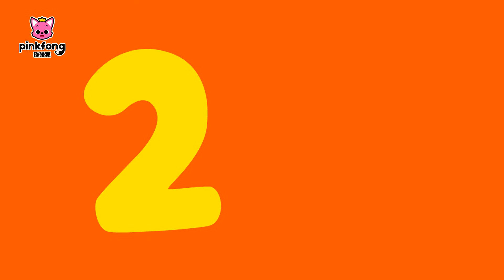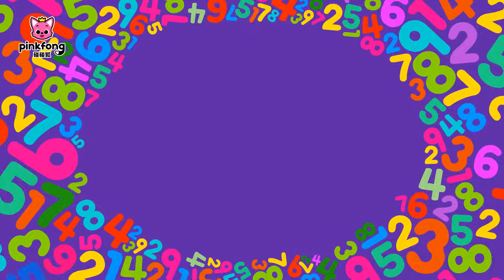從１數到１０ 數字兒歌合集 | 數字學習 | 臺灣配音 | 兒歌童謠 | Nursery Rhymes | 碰碰狐 Pinkfong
從１數到１０ 數字兒歌精選合集！

📍關注碰碰狐官方Facebook可以獲取更多精彩內容唷！